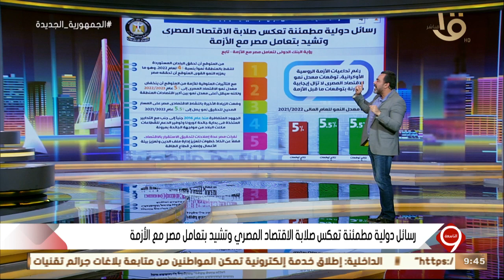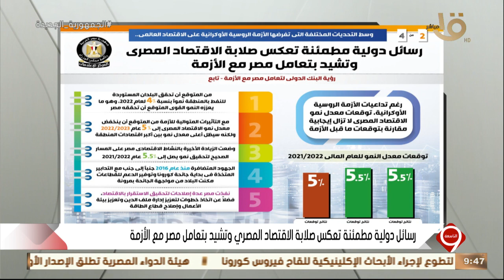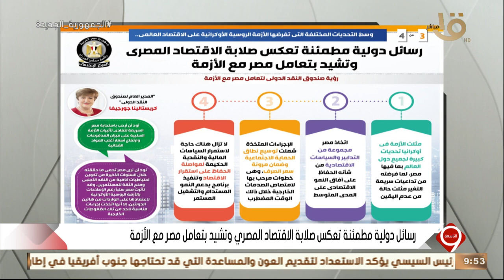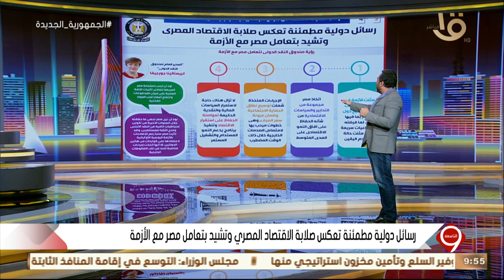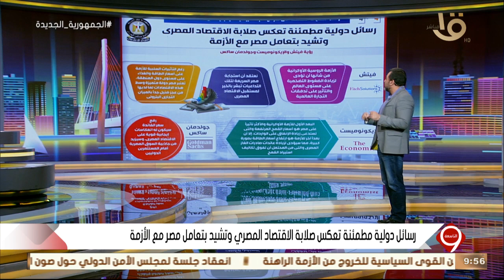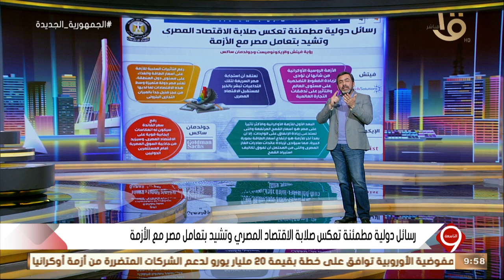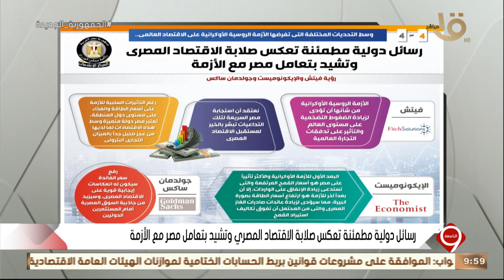التاسعة | " رسائل دولية مطمئنة تعكس صلابة الاقتصاد - مشروع سينما الشعب " وحلقة 19-4-2022